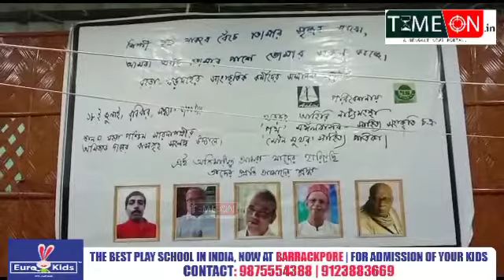সদ্য প্রয়াত বিশিষ্ট ব্যক্তিবর্গের স্মৃতিতে খড়দহে সংস্থার তরফে পাশে থাকার সম্বর্ধনা তুলে দেওয়া হলো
সদ্য প্রয়াত বিশিষ্ট ব্যক্তিবর্গের স্মৃতিতে খড়দহে তিনটি সংস্থার তরফে পাশে থাকার সম্বর্ধনা তুলে দেওয়া হলো শিল্পীদের